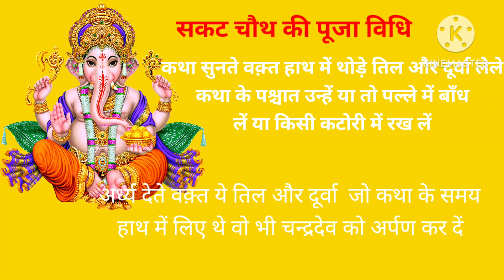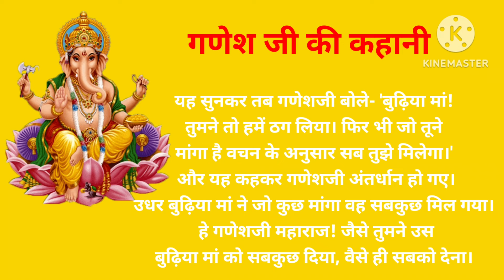सकट चौथ व्रतकथा व महत्त्व 🙏🏻sakat chauth vrat katha aur mahatv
इस विडिओ में सकस्ट चौथ व्रत की विधि महत्त्व और कथा बताई गई है
ये व्रत महिलाये अपने बच्चों की दीर्घायु के लिए रखती हैँ